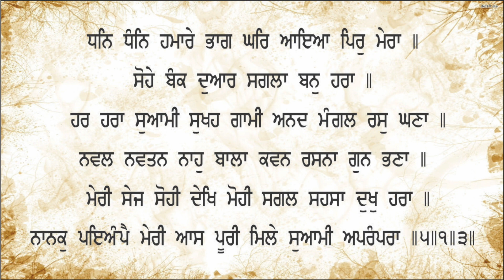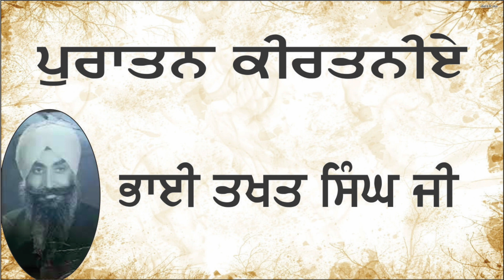Dhan Dhan Hamare Bhag By Bhai Takhat Singh Ji Delhi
Dhan Dhan Hamare Bhag By Bhai Takhat Singh Ji Delhi, Rare Live Recording, special thanks Baba Sarabjot Singh Ji Bedi Una Sahib Wale